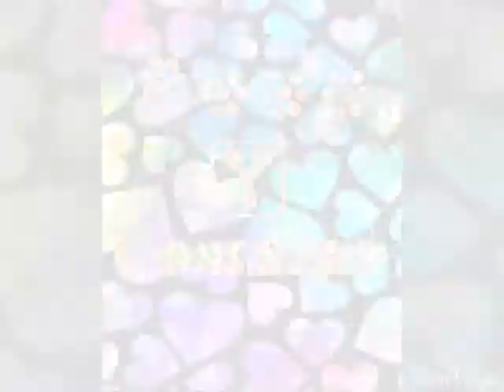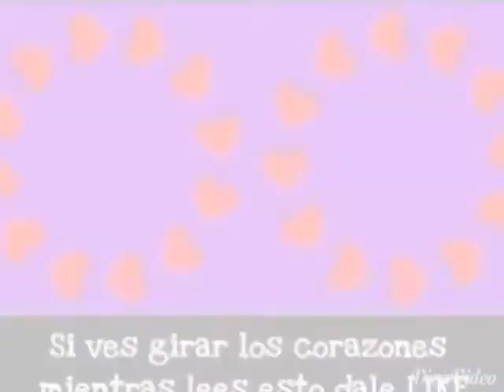Intro al canal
Esta es la nueva intro del  canal espero que les guste a todos bye